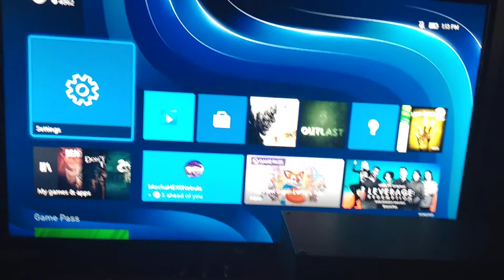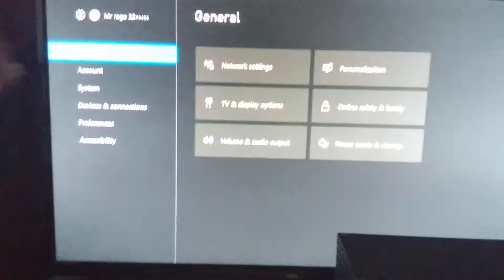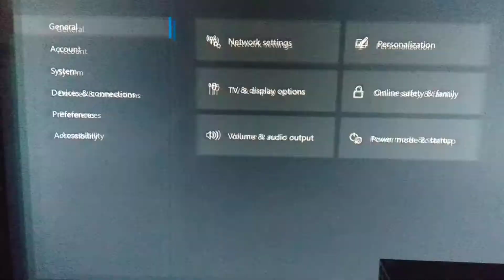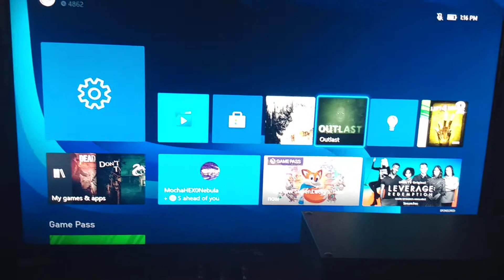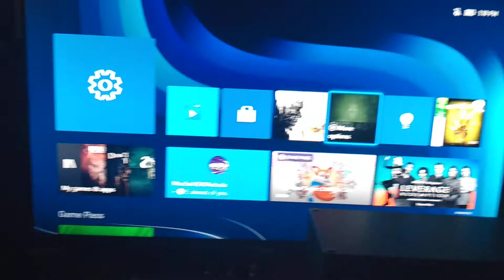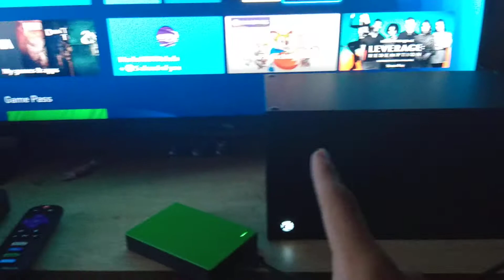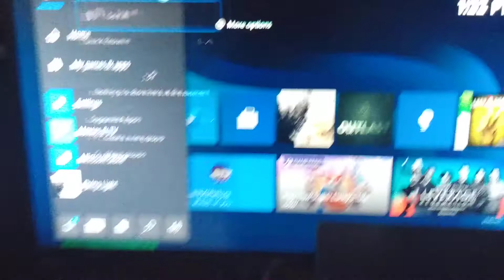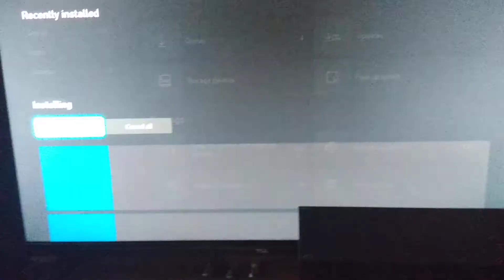why you shouldn't buy Xbox series X and PS5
so unfortunately it appears that Xbox series X and PlayStation 5 might still be defective even after the launch date I myself have been experiencing issues with my series X and so has my friend with his PS5 and my friend lives in Europe so he probably paid a lot of money for his PS5 which makes this issue even worse and in this video I talk about why you may want to hold off on buying one of these consoles at least until late 2022 and until covid dies down but if your PS5 or series X has been working good then I am very happy for you and I am so glad that your console is working good and I hope you are enjoying it but please don't hate on this video or the short clip that I uploaded last night where I show how my series X wouldn't even load the home screen there's no need to be a dick